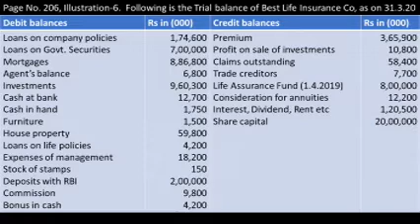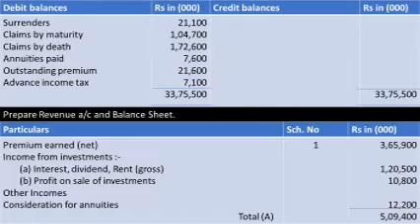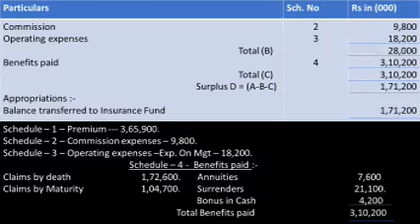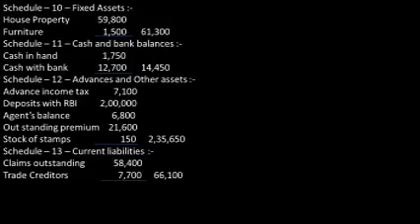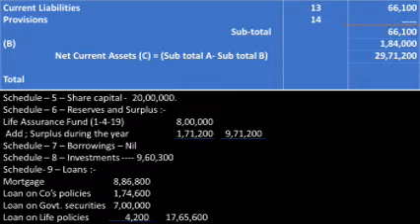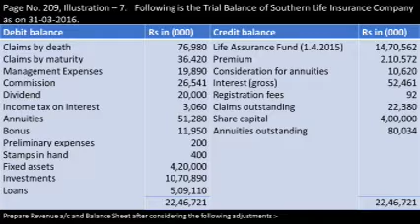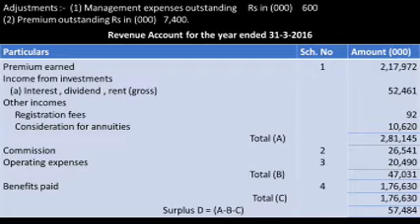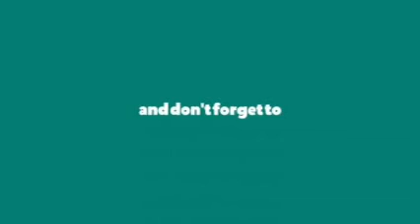S3 B Com CORPORATE ACCOUNTING Class 29